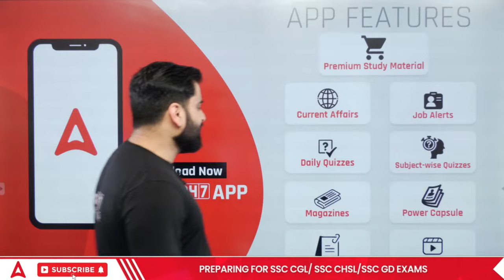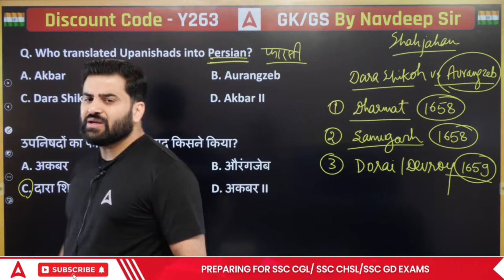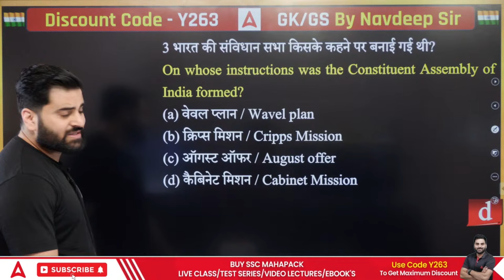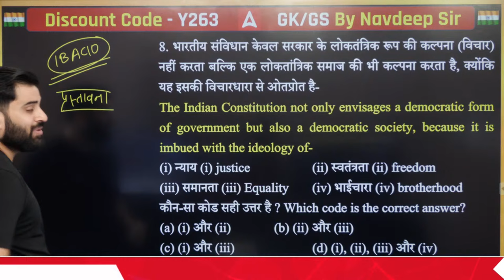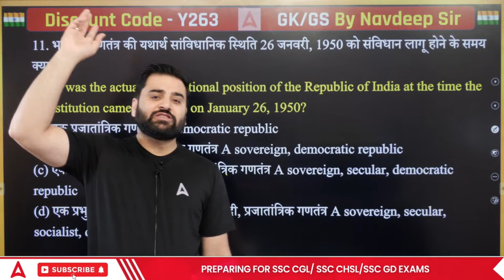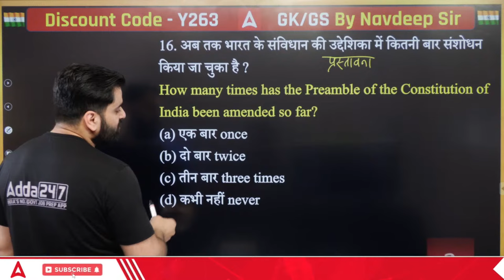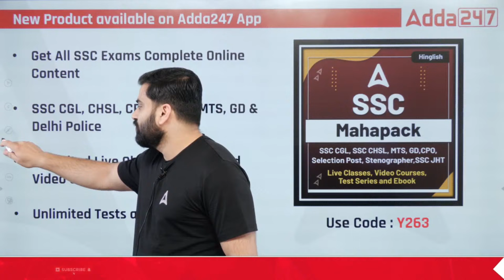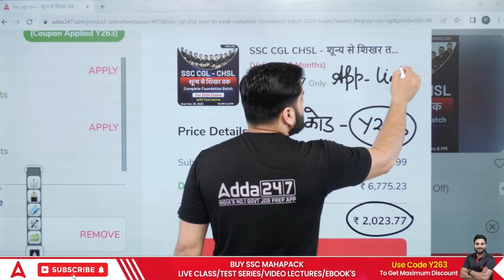SSC CGL/ CHSL 2024 | GK GS Class By Navdeep Sir | Practice Set 1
👉05:00 PM - SSC GD Constable Science Classes 2023-24